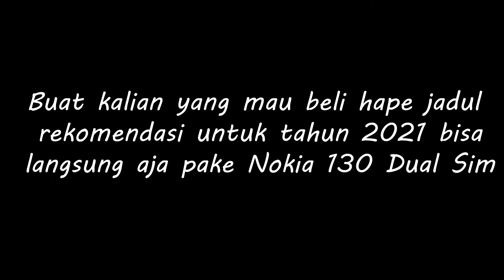Rekomendasi Hp Jadul Terbaik - Nokia 130 di Tahun 2021 Gimana?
Pernah gak sih kalian ngerasa pengen punya hape yang simpel gitu buat sms sama telpon? Jadi biar nggak melulu pake smartphone.

Nah kali ini aku kasih rekomendasi hape jadul yang masih layak dipake buat tahun 2021 karena fiturnya yang cukup keren udah mendukung micro sd, dan bisa dual sim.